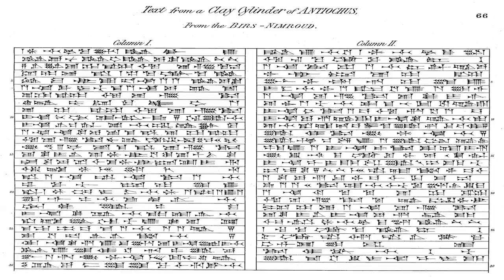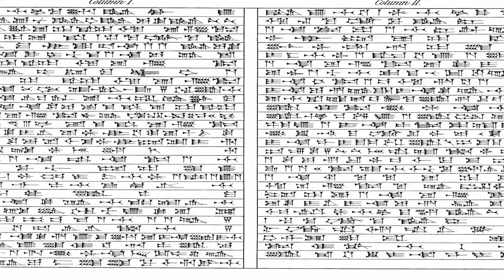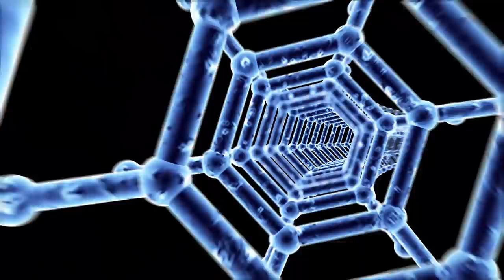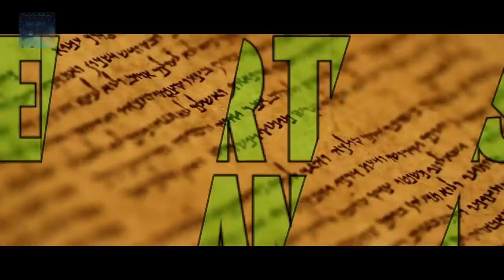Ancient Mysteries and The Lost Civilization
If this is the pinnacle of all Life that has ever existed then why do we speak of better times and better places, religious texts do tell us of the past, LostCivilization, Atlantis, All across the globe, there does exist a remnants of a previous wave of existence that were more advanced than that of our own